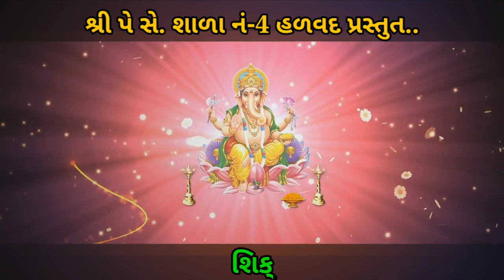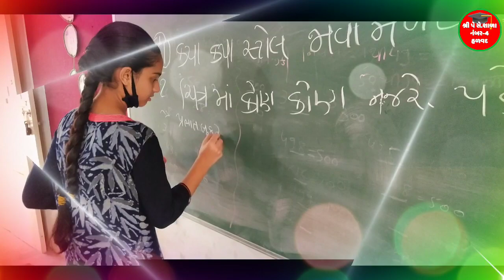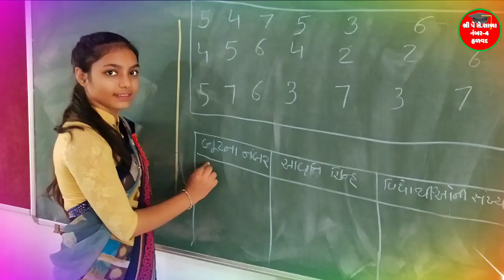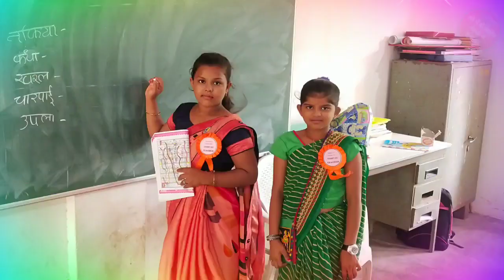શિક્ષક દિવસની ઉજવણી...શ્રી પે સે.શાળા નંબર-4 હળવદ જી.મોરબી